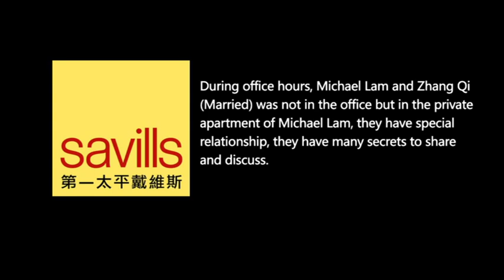savills shanghai sexy scandle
SAVILLS SHANGHAI LTD,. property managerment director Michael Lam  have sex with female employee at office hour